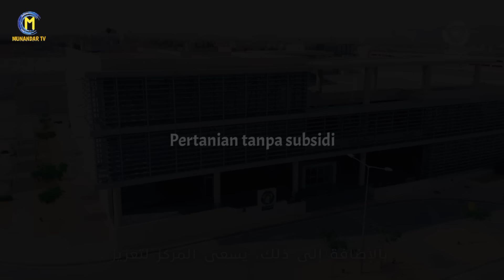Berakhir...demi pertanian, karpet hijau dibentangkan di penjuru gurun Arab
Pertanian di Arab Saudi difokuskan pada ekspor kurma, produk susu, telur, ikan, unggas, buah-buahan, sayuran, dan bunga ke pasar di seluruh dunia, karena mereka telah mencapai swasembada dalam produksi produk tersebut.  Pemerintah Arab Saudi sangat terlibat dalam industri pertanian. Kementerian Lingkungan Hidup dan Pertanian,  terutama bertanggung jawab atas kebijakan pertanian di negara tersebut. Sektor swasta juga berperan dalam pertanian nasional, karena pemerintah menawarkan pinjaman jangka panjang tanpa bunga. bahan bakar, listrik, impor bahan mentah dan mesin semuanya bebas bea.

Meskipun Arab Saudi secara luas dianggap sebagai gurun , namun negara ini memiliki beberapa wilayah yang iklimnya mendukung pertanian. Hujan turun di musim dingin setiap tahun di Arab Saudi tetapi dengan rata-rata  100mm pertahun, kecuali di wilayah selatan negara itu. Pemerintah, khususnya, telah membantu proses ini dengan mengubah daerah gurun yang luas menjadi ladang pertanian.  mereka melakukan proyek irigasi besar dan mengadopsi mekanisasi skala besar, ini telah berkontribusi dalam mengembangkan pertanian disana, membuat daerah yang sebelumnya tandus menjadi perkebunan yang dapat ditanami.

Selama tahun 1970-an dan 1980-an, kerajaan saudi melakukan restrukturisasi pertanian besar-besaran . Tujuan yang ditetapkan adalah ketahanan pangan melalui swasembada dan peningkatan pendapatan desa. Meskipun berhasil meningkatkan produksi dalam negeri dari beberapa tanaman dan bahan makanan penting, program pembangunan pertanian belum sepenuhnya mencapai tujuan tersebut. Dalam hal swasembada, kerajaan menghasilkan surplus terbatas, dan hanya cukup untuk mengekspor sejumlah hasil pertanian. Namun, jika seluruh proses produksi dipertimbangkan, impor pupuk, peralatan, dan tenaga kerja telah membuat Kerajaan semakin bergantung pada input asing, untuk menyediakan pangan bagi rata-rata rumah tangga di Saudi.

Akibat dari caruk maruknya kebijakan pertanian saat itu, maka daerah pertanian tradisional tidak mendapat manfaat dari program pembangunan pertanian. dukungan keuangan pemerintah justru menyebabkan pembentukan unit produksi pertanian skala besar. Beberapa di antaranya dikelola dan dioperasikan oleh entitas asing dan dimiliki oleh individu kaya dan bisnis besar. Dari sudut pandang lingkungan, program tersebut memiliki dampak yang kurang memuaskan. Tidak hanya menyebabkan pengurasan yang serius pada sumber daya air, yang sebagian besar berasal dari akuifer bawah tanah, yang tidak dapat diperbarui.  tetapi juga membutuhkan penggunaan pupuk kimia dalam jumlah besar untuk meningkatkan hasil panen. sampai tahun 1992, strategi pertanian Saudi hanya berkelanjutan selama pemerintah mempertahankan tingkat subsidi langsung dan tidak langsung yang tinggi, ini benar-benar menguras anggaran negara

Opening 0:00
Periode sulit 1:36
Pertanian tradisional dan nomaden 3:25
Tempat kering yang di keringkan 4:51
Bertani di Gurun 6:07
Revolusi air untuk pertanian 7:10
Teknologi 8:22
Pertanian tanpa subsidi 9:18
Era baru pertanian gurun (penutup) 10:22